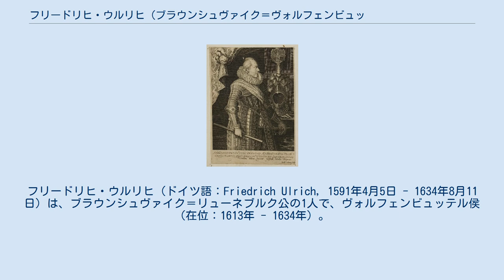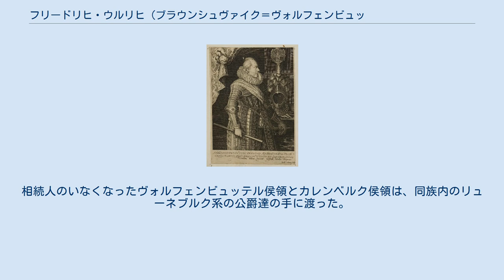フリードリヒ・ウルリヒ (ブラウンシュヴァイク＝ヴォルフェンビュッテル公)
ブラウンシュヴァイク＝ヴォルフェンビュッテル家
フリードリヒ・ウルリヒ（ドイツ語：Friedrich Ulrich, 1591年4月5日 - 1634年8月11日）は、ブラウンシュヴァイク＝リューネブルク公の1人で、ヴォルフェンビュッテル侯（在位：1613年 - 1634年）。
ヴォルフェンビュッテル侯ハインリヒ・ユリウスとデンマーク・ノルウェー王フレゼリク2世の娘エリサベトの長男として生まれた。
三十年戦争期の軍人クリスティアンは弟。
 フリードリヒ・ウルリヒはヘルムシュテット大学とテュービンゲン大学で学び、1613年に父が死ぬと14歳で侯領を相続した。
1615年、フリードリヒ・ウルリヒは自分を主君と認めようとしないブラウンシュヴァイク市との戦争を引き起こした。
1616年から1622年にかけ、フリードリヒ・ウルリヒはアルコール中毒の為、叔父のデンマーク・ノルウェー王クリスチャン4世の手助けを得た母エリサベトによって実質的に侯位から退けられていた。
 国務はアントン・フォン・シュトライトホルストが中心になって代行していたが、シュトライトホルストは粗悪な金属を使って貨幣を量産し、インフレを起こして侯国を崩壊寸前に追い込んだ。
国情が極めて悪化した為、クリスチャン4世は甥のフリードリヒ・ウルリヒを君主の座に復帰させる事に決めた。
国内貴族の支援を受け、フリードリヒ・ウルリヒは支配権を回復、シュトライトホルスト一派は侯国を追い出された。
 しかし、フリードリヒ・ウルリヒの優柔不断な性格が災いし、三十年戦争の戦火がおよぶとブラウンシュヴァイクは激しい略奪の対象になった。
カトリック軍ではティリー伯爵やパッペンハイム伯爵、プロテスタント軍ではフリードリヒ・ウルリヒ自身の叔父クリスチャン4世やスウェーデン王グスタフ2世アドルフがブラウンシュヴァイクを襲った。
こうして領土の大半を失った。
 フリードリヒ・ウルリヒは1614年にブランデンブルク選帝侯ヨーハン・ジギスムントの娘アンナ・ゾフィアと結婚していたが、彼女は子供を授からなかった。
フリードリヒ・ウルリヒは彼女と離婚しようとしたが、離婚の手続きが終わる前に亡くなり、弟のクリスティアンも1626年にフリードリヒ・ウルリヒに先立って死去、ヴォルフェンビュッテル系は断絶した。
相続人のいなくなったヴォルフェンビュッテル侯領とカレンベルク侯領は、同族内のリューネブルク系の公爵達の手に渡った。